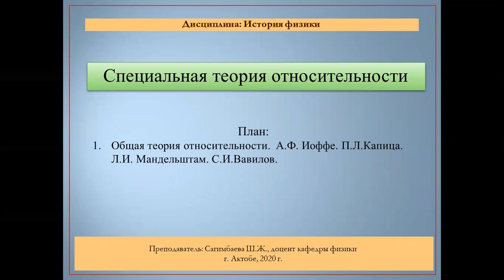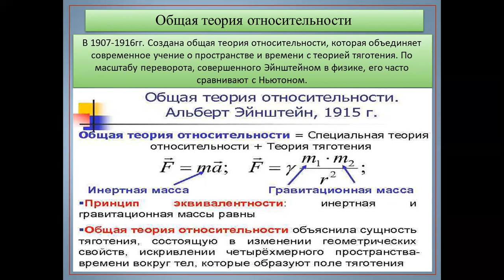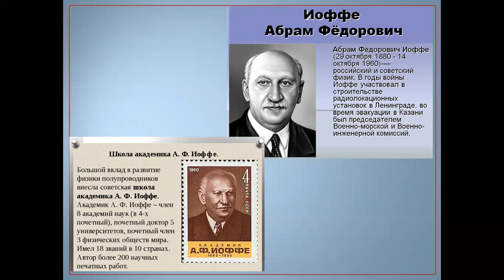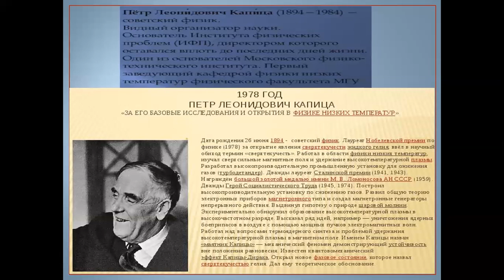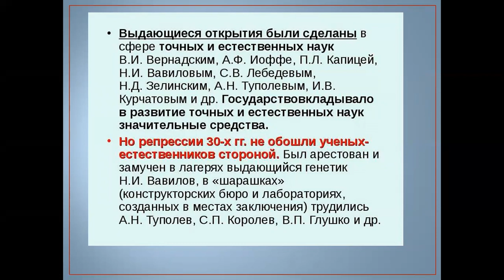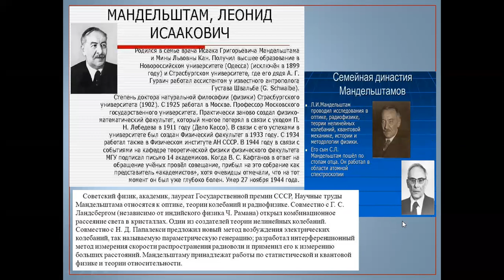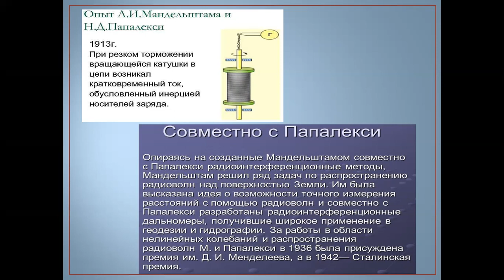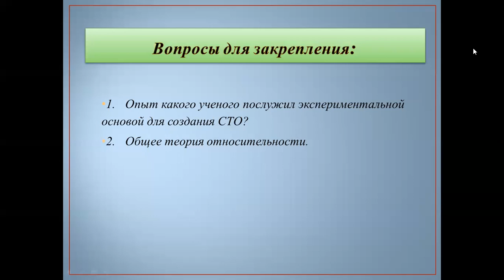№15 История физики